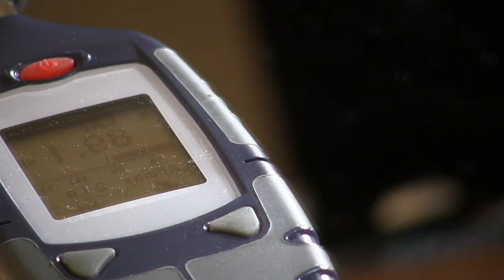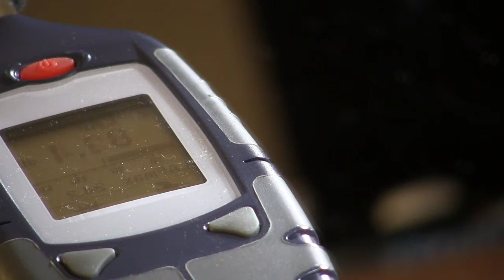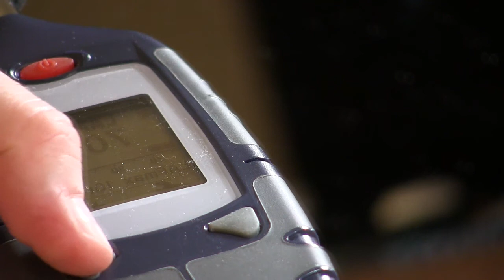Soprano C ocarinas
Test comparativo per farsi un'idea di alcune ocarine trasversali in mio possesso.
Precisamente: 10 fori C1 di Kurt Posch; 12 fori SC Tytoalba; 12 fori SC Maparam; 12 fori SC Noble. Notare che la pressione sonora rimane piuttosto elevata sulle note più alte anche sulle 12 fori, nonostante il microscopico foro del voicing.
Attrezzatura di registrazione: videocamera Canon HFM52, microfono esterno Rode Videomic Pro.